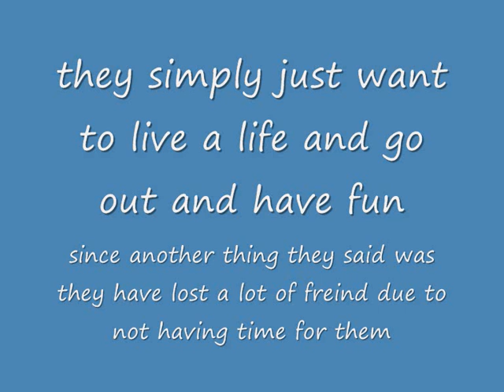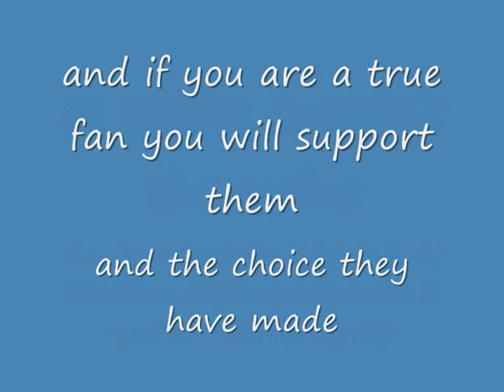whats really happening with the dolan twins/by dolan fan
hey this video is a bit diffrent from my others please watch it and i hope you not only understand it but i hope you enjoy it.